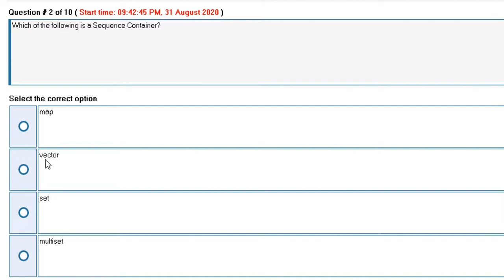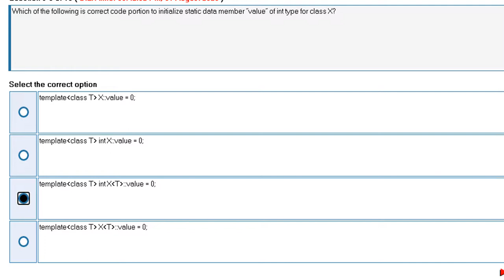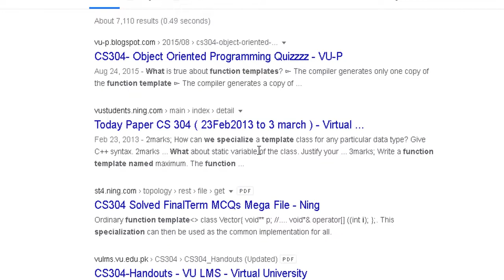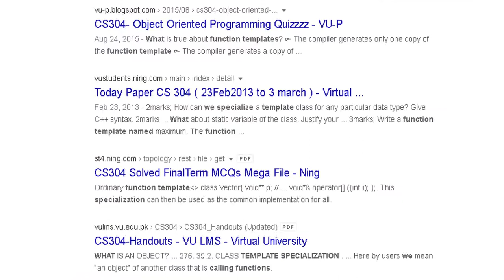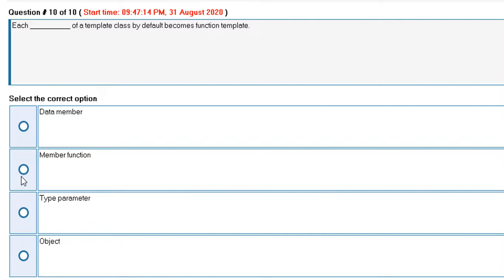cs304 quiz 2 solved, cs304, idea of quiz 2 question bank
This is only for helping question bank of fresh quiz of 304, try to do yourself/